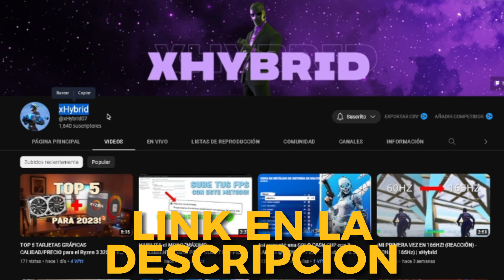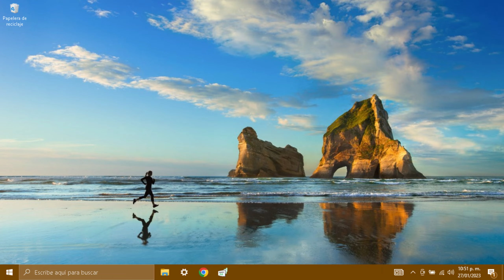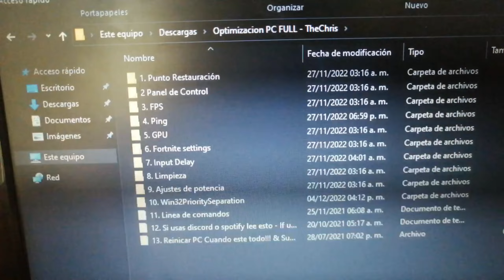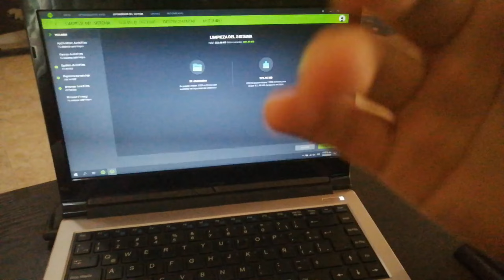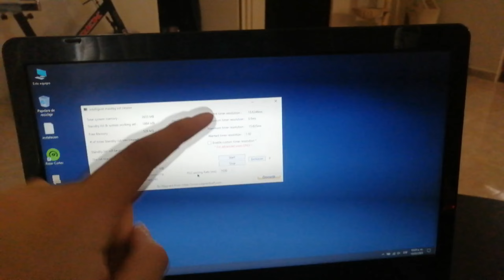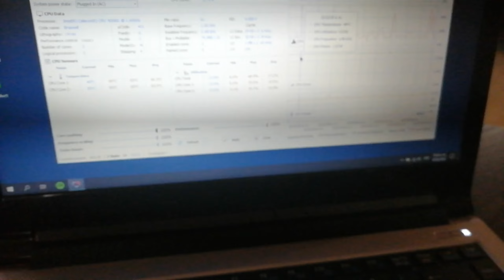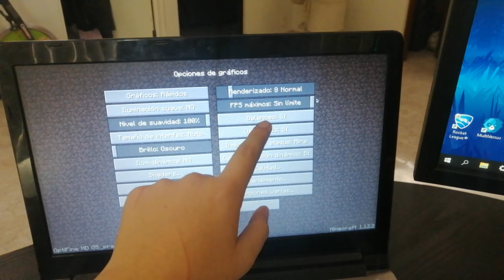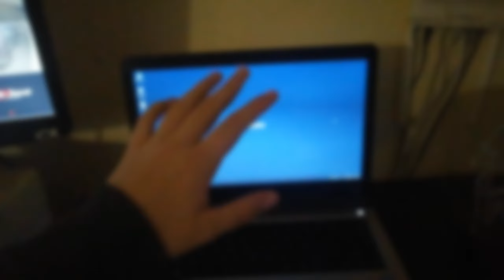✅¡Mejora tu LAPTOP DEL GOBIERNO al MAXIMO para GAMING y Consigue +350 FPS!🔥 - TheChris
EL DIA DE HOY ESTAREMOS 🔥OPTIMIZANDO MI LAPTOP DEL GOBIERNO AL MAXIMO🔥 PARA ASI CONSEGUIR +300 FPS

💖CREDITOS ⬇💖

💥COSAS QUE TIENES QUE DESCARGAR SI ES QUE QUIERES TENER WINTER OS💥

✨CARPETAS Y APLICACIONES QUE USE PARA OPTIMIZAR LA LAPTOP ⬇✨

🔴VIDEO DEL CREADOR DE WINTER OS EXPLICANDO LAS OPTIMIZACIONES🔴

Cuando No Suba Videos En Youtube,Estare Subiendo Contenido En Otras

Procesador: Ryzen 3 3200g
Memoria Ram: 16 gb ram 3066 mhz (XPG)
Placa Base: Asus Prime A320M-k
Almacenamiento: SSD 240gb (WD Green)
Fuente De Poder: Game Factor PSG650
Gabinete: Yeyian Kalt 1101

Proximamente Streams Y Videos Nuevos...